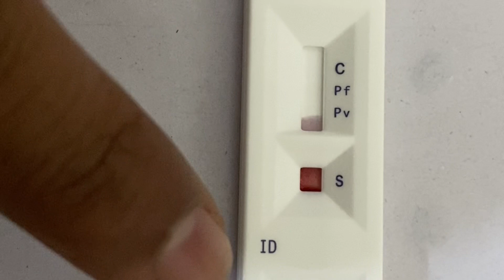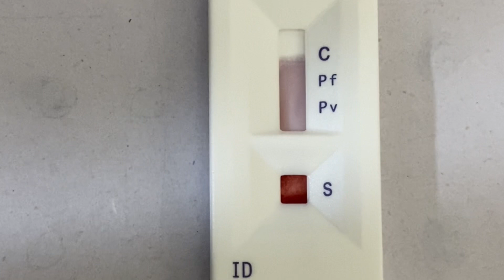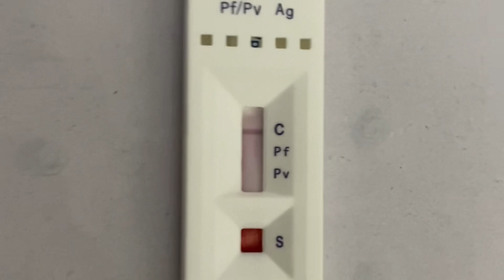How to check Malaria by kit | Malaria Antigen test | plasmodium vivex and Falciparum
Aslam o Alaikum everyone hope you will be fine
In this video we have learn about maleria test by kit method and also try to know how to see positive and negative and invalid test
Malaria RDT Positive for P. falciparum
Malarial laterla flow assay Positive,
Malaria Rapid Test for Detection of Plasmodium vivex and Plasmodium falciparum Demonstration
Malaria Rapid Test for Detection of Plasmodium vivex
Malaria Rapid Test for Detection of Plasmodium falciparum
Malaria RDT Kit,
Immunochromatography test of Malaria, Lateral flow assay for Malaria, Quick Malaria test in Laboratory Demo,
Both Plasmodium vivex and Plasmodium falciparum detection test kit device,
Malaria scan test,
Detection of Malaria within a few minutes , Malarial quick Lab test procedure demonstration,
Malaria spot test,
Malaria test kit provides, test device, buffer, dropper,
Home malaria test kit,
Malaria rapid test at home,
Quick Malaria diagnostic test kit,
Quick Malaria diagnostic test procedure steps,
In this video we try to know about
How to use a malaria rapid diagnostic test
Malaria rapid test positive and Negative Demonstration
How to do malaria test with healthcare
Malaria antigen test
How to perform malaria antigen
Malaria antigen test
Rapid diagnostic test
How to test your own malaria at home
Test for malaria at home
Malaria antigen rapid test
Malaria rapid test of plasmodium Vivex and plasmodium falciparum demonstration
Malaria test field test
How to perform malaria test by kit
Malaria test procedure
How to test for malaria with a kit
Malaria rapid diagnostic rapid test
How to diagnose malaria test at laboratory
How to test malaria through malaria kit
Mp test
Malaria test procedure
Malaria check krnay ka trika
Kit se malaria check krnay ka trika
Malaria kese check krtay h
Malaria Kia hy